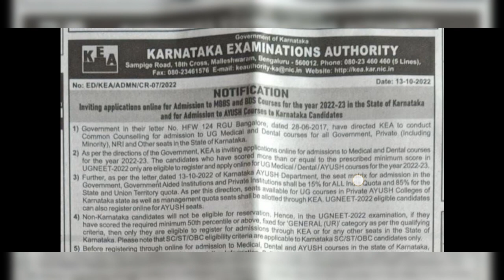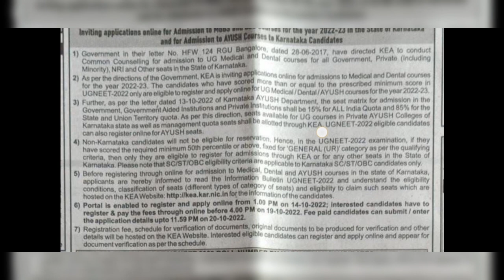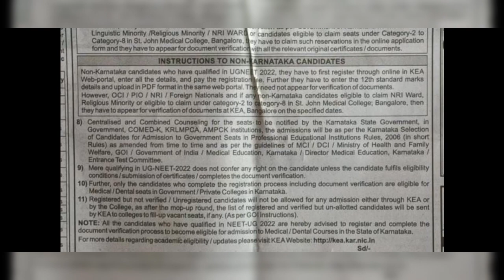Karnataka NEET Registration | NEET Document Verification | NEET Option Entry | Verification Slip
Video Tags..
Meet UG documents verification procedure,
Neet verification slip,
Neet counseling schedule,
Neet option entry procedure

Keep Supporting ..
May God Bless You All
Take Care.